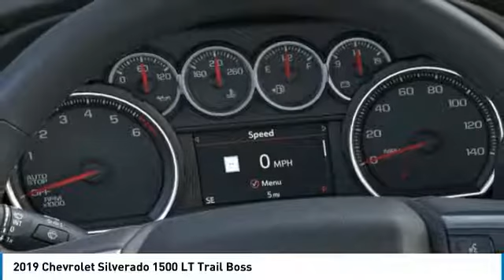2019 Chevrolet Silverado 1500 2019 Chevrolet Silverado 1500 LT Trail Boss FOR SALE in Tomball, TX KZ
2019 Chevrolet Silverado 1500 LT Trail Boss

Parkway Chevrolet
25500 State Highway 249

Don't miss this 2019 Chevrolet. Make a great choice today with this must-have crew cab pickup - short bed. Learn more about this crew cab pickup - short bed by contacting the dealership today and own it today.